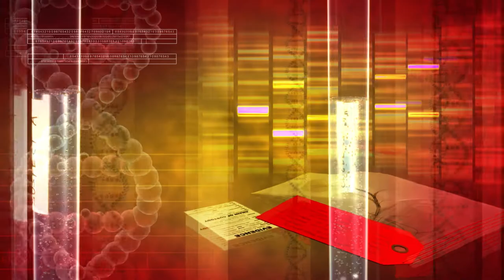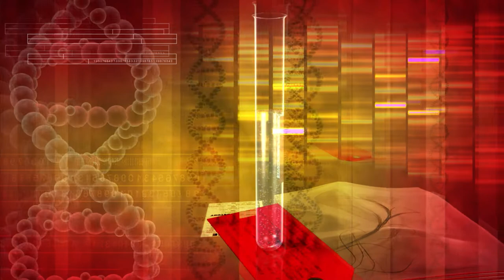Видеть в себе самом источник счастья, не зависеть от окружающих. Слушать аудио аффирмацию.